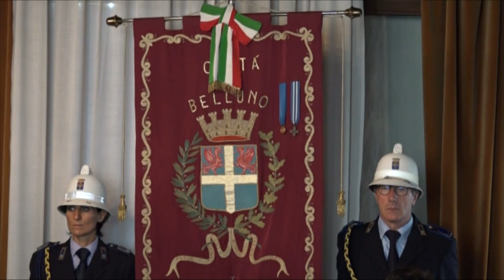Belluno piange l'ex sindaco Ermano De Col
Una presenza storica in consiglio comunale: l'abbraccio è bipartisan